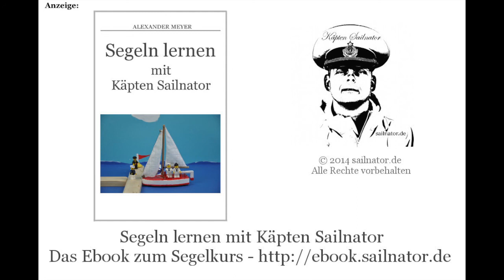Webeleinstek (geworfen) | Seemannsknoten - Segeln lernen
In diesem Video zeige ich, wie der Webeleinstek geworfen wird.
Man benutzt den geworfenen Webeleinstek, wenn man schnell eine Leine an einem Poller befestigen will, und dabei die Leine unter Spannung halten möchte.

Romika Segelschuhe
Timberland Bootsschuhe
Bordhose (lang)
Bordhose (kurz)
Ölzeughose mit Bund
Ölzeughose mit Latz
Inshore Segeljacke
Coastal Segeljacke
Offshore Segeljacke